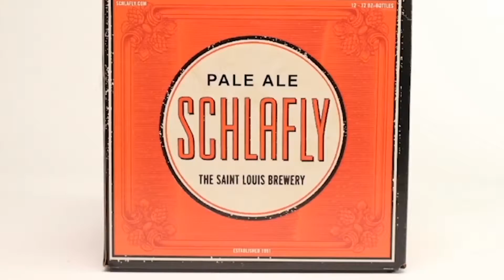A Couple O' Hayseeds: The Music of Georama | STL Up Late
Songwriters Matt Schatz and Jack Herris perform "Who Needs People" and "Something I'd Like to See" from the new musical Georama, now playing at the Repertory Theatre of St. Louis.

STL Up Late with Eric Christensen promises a weekly dose of comedy from the minds of St. Louis’ funniest. Up Late’s YouTube channel features hilarious highlights from the live show including: comedy sketches, ridiculous games, musical performances and, of course, funny video shorts. You'll also find behind-the-scenes videos and other great web exclusives.